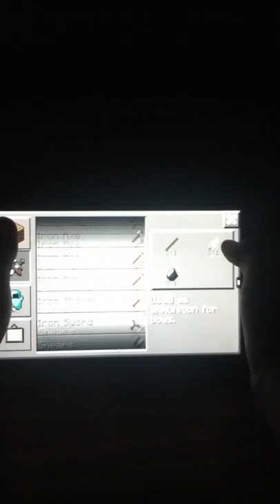Minecraft PE [ep 9] torch fail!!!!! Subscribe!!!